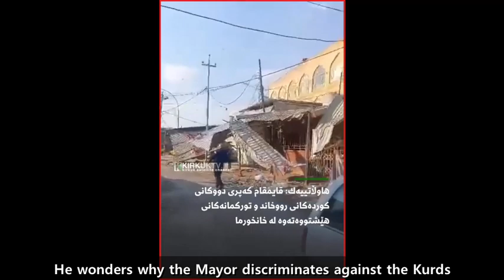Kirkuk authorities discriminate against Kurdish grocery sellers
Kirkuk - Dec 2023 - According to a Kurdish wholesale grocery seller, the Kirkuk Mayor destroyed the sunshade of the stores that belongs to Kurds, he wonders why the Mayor discriminates against the Kurds?  Why they only destroyed properties of the Kurds?